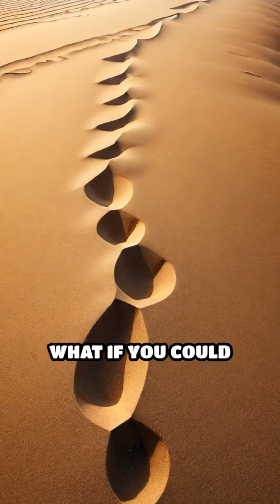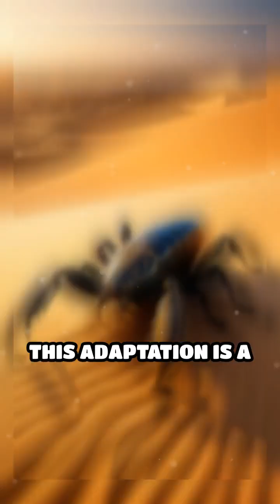Secrets of Sand: Scorpions' Vibration Hunting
How do dune-dwelling scorpions hunt in the dark? Discover the science behind their sand-detecting superpowers!